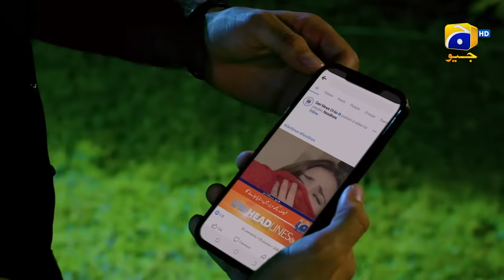Mushkil Episode 04 - [Eng Sub] - Saboor Ali - Khushhal Khan - Zainab Shabbir - 25th July 2022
Written by: Adeel Razzaq
Directed by: Marina Khan
Produced by: Abdullah Kadwani & Asad Qureshi
Production House: 7th Sky Entertainment